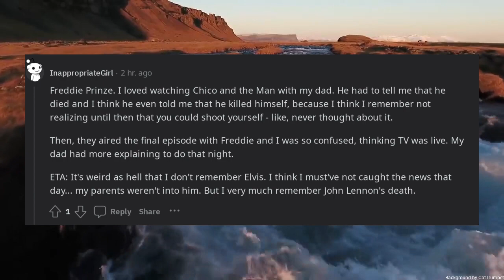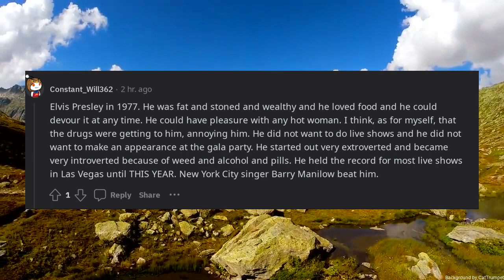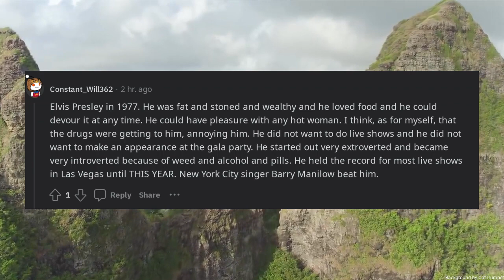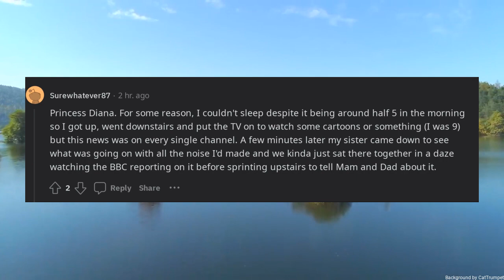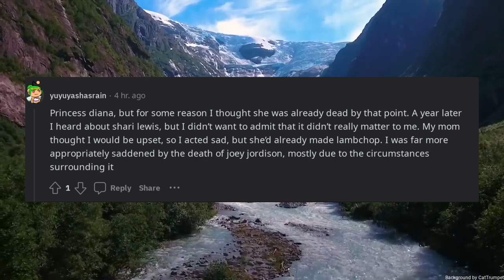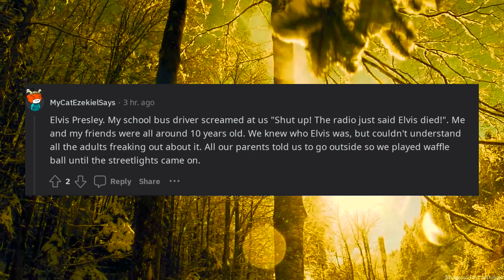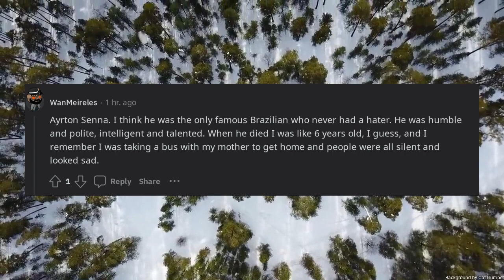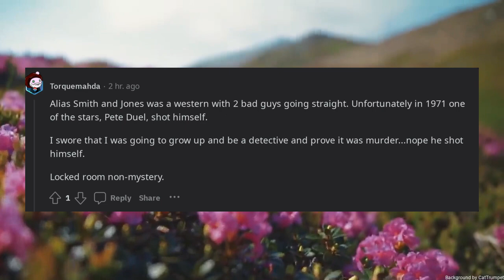Whats the first famous death you remember being aware of